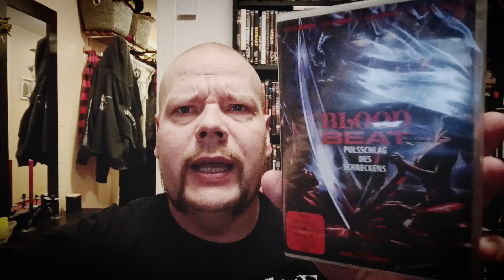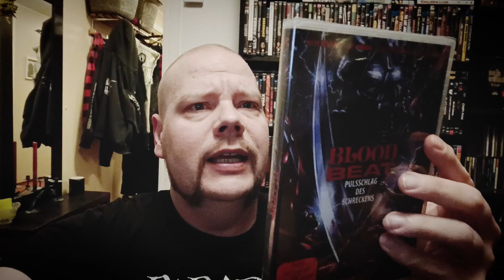Joulureki: 8 (Leffakalenteri)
Wow! Kiitos @lihanuijatar, nyt vaikuttaa huikealta kökköilyltä! ❤️